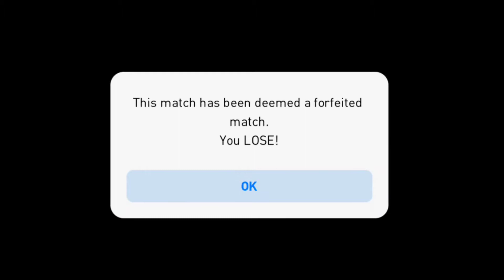🥵Don't mess my players|pes 2021|ele1 gamer